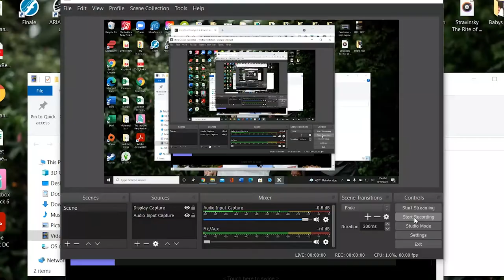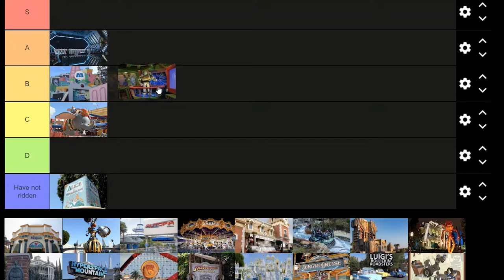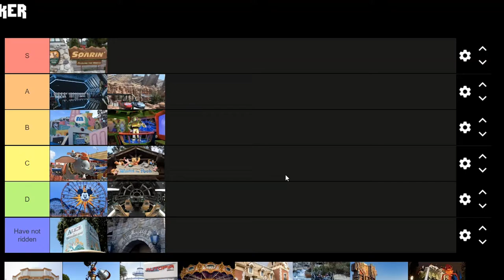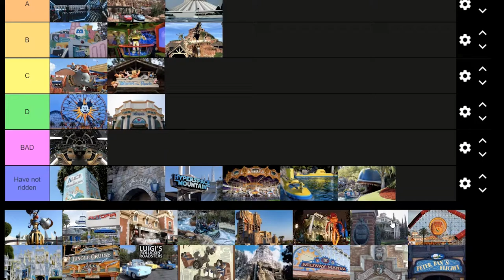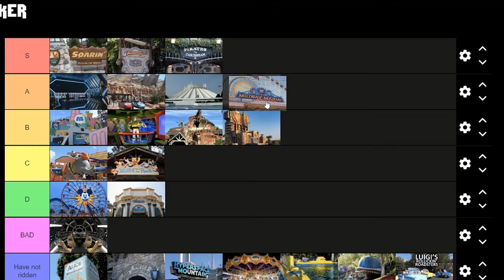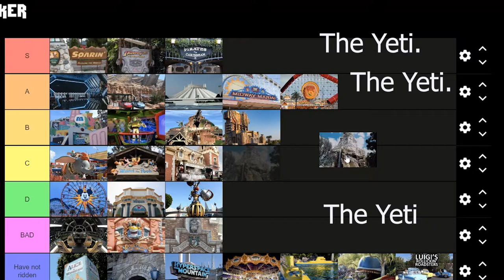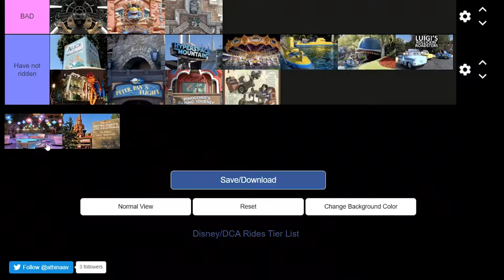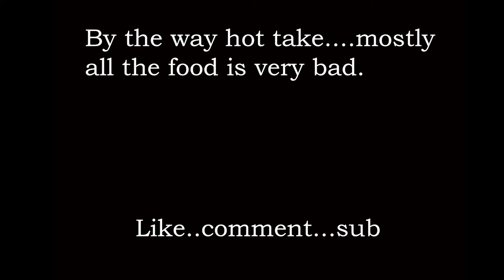Disneyland/California Adventure Rides Tier List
Kenna and I rank Disney land and California Adventure rides and attractions.  Ch ch check it out! Opinions are due to change.

Please comment what your thoughts are down below :)

Your Name, Please! from Earthbound by Hirokazu Tanaka

Disney disney sidney